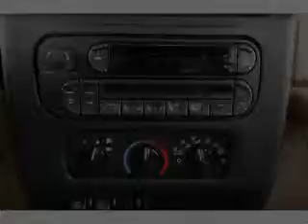2006 Jeep Wrangler - Batavia OH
Year: 2006
Make: Jeep
Model: Wrangler
Trim: Sport
Engine: 4.0 liter inline 6 cylinder 12 valve
Transmission:
Color: Blue
Mileage: 43315
Address:
1117 State Rte 32